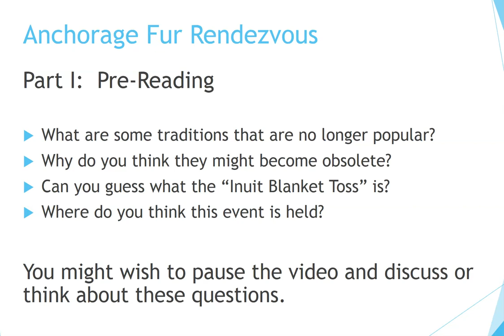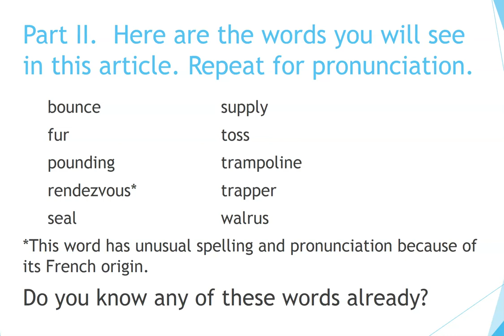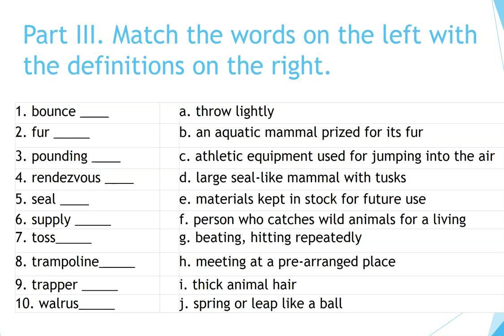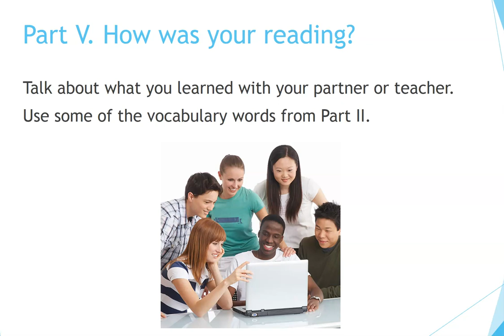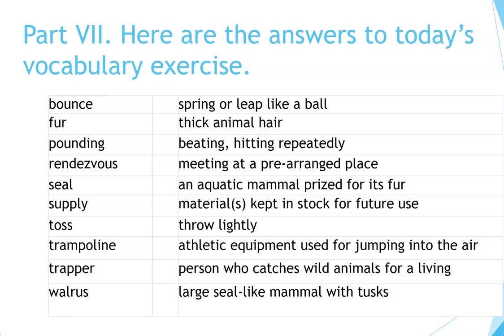How to Learn English: Anchorage Fur Rendezvous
Now you can learn English quickly by yourself at home for free step by step!  This video provides practice with English reading and vocabulary.  It is especially designed for teachers and students of English as a Second Language (ESL).  The topic comes from a tradition in the U.S. state of Alaska.